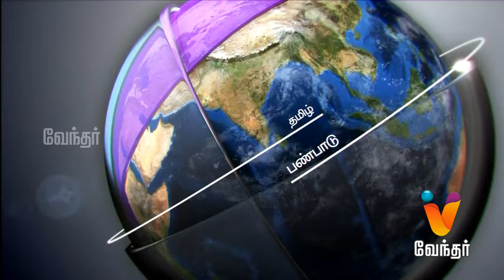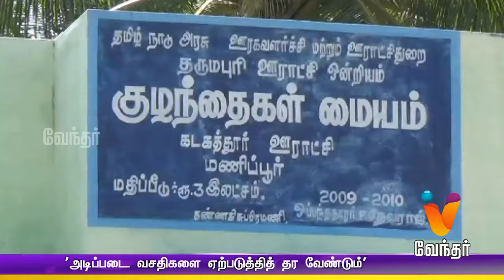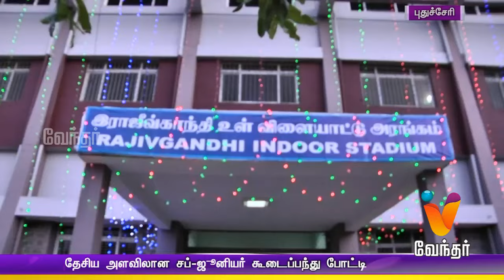Morning News 8.00am | (03/02/2016)